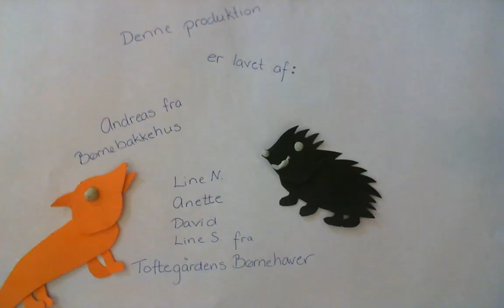pindsvinet i skoven